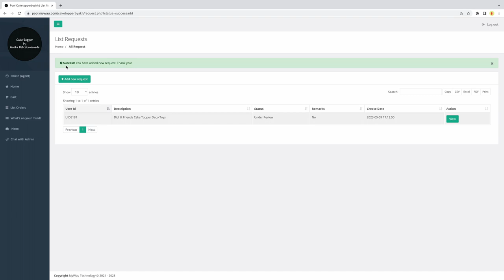Tutorial What On Your Mind for Agent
Fungsi tutorial What On Your Mind for Agent ini adalah untuk menunjukkan agent cara membuat permohonan kepada admin berkaitan penambahan produk baru yang ada di pasaran di sistem MyPool.